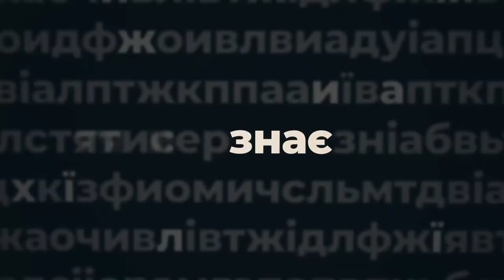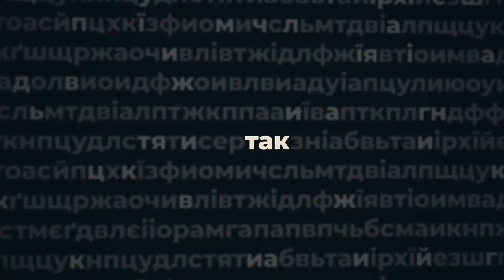Руслан Стадніченко, кандидат політичних наук, доцент, викладач ЦДПУ - ПО СУТІ | телеканал Вітер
Пандемія, вибори, поділ області на 4-ри райони - про це й не тільки говорили з Русланом Стадніченком. А ще політолог зробив певні прогнози на найближчий час. Дивіться в авторській програмі Анастасії Мусатенко По суті - Руслан Стадніченко, кандидат політичних наук, доцент, викладач ЦДПУ.